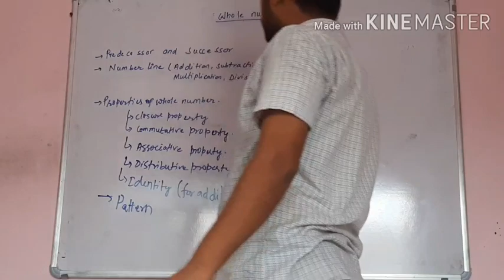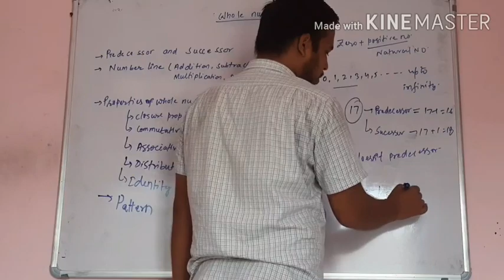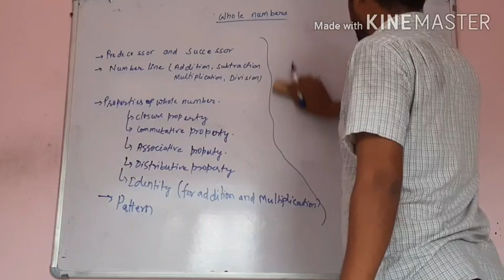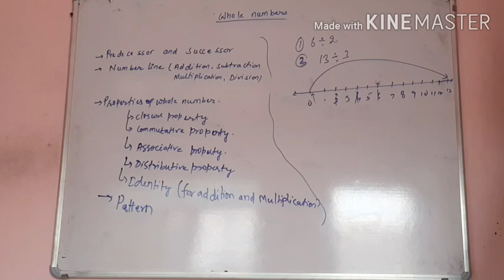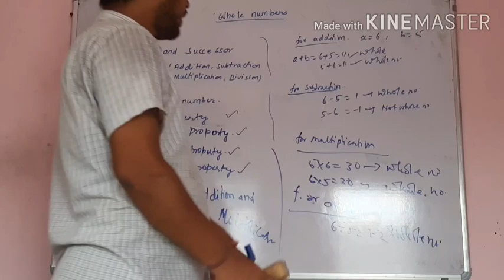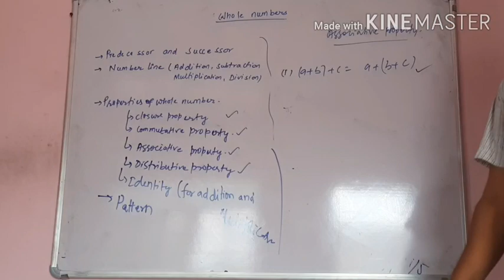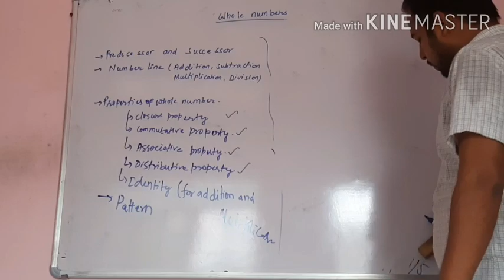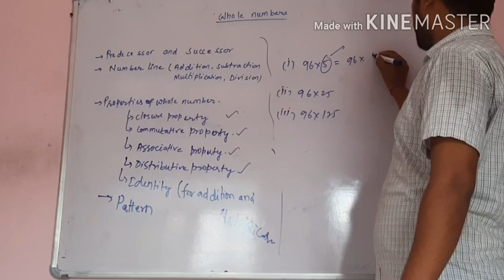Class -6 chp-2 revision